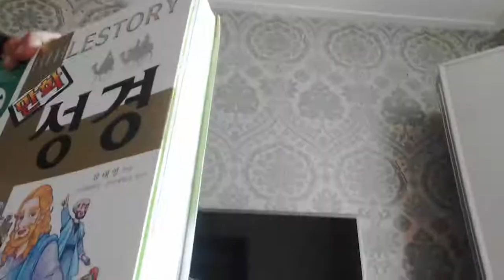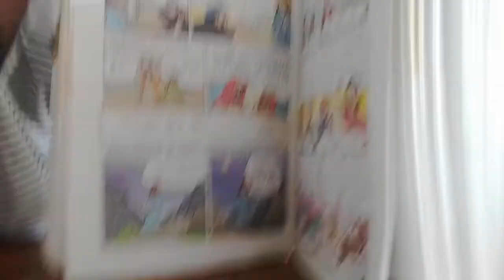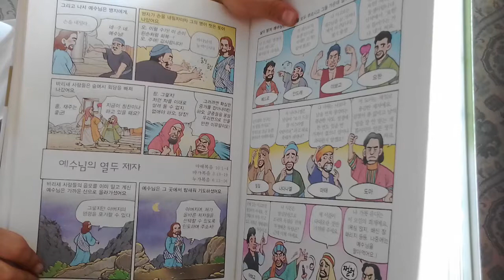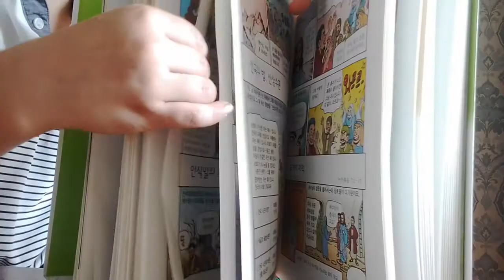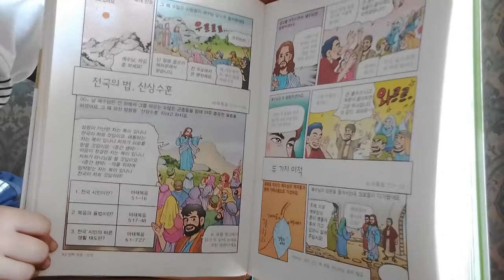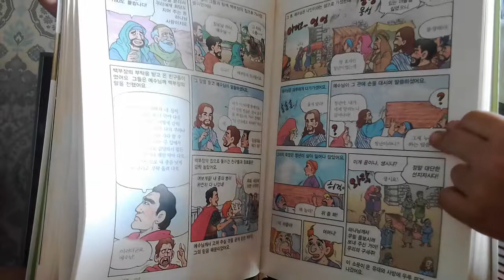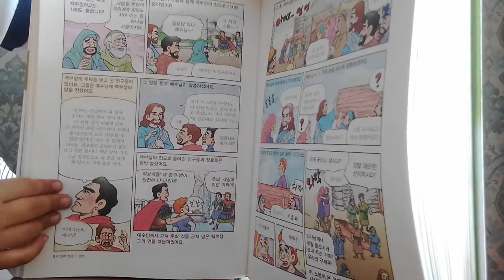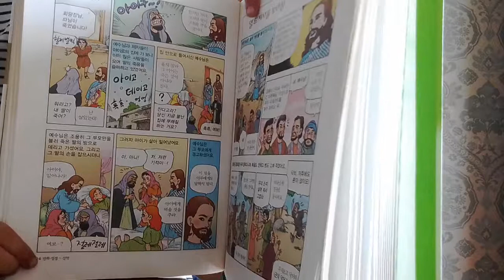‹Kids›Soo：어린이신약만화성경 읽어주기 – 20170426 081538